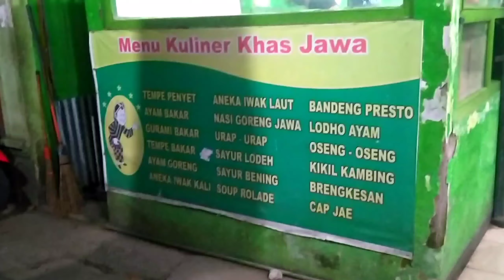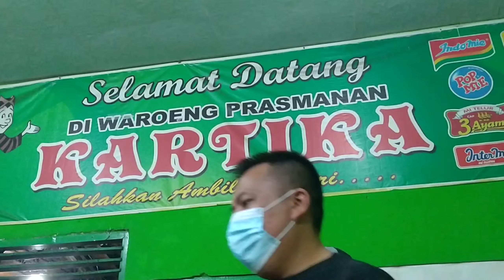Gilaaaa!! Semua Makanan di Waroeng Prasmanan Kartika Ludess Diserang Pembeli buat Buka Puasaaa!!😱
Deskripsi

Seraaangg Habisin Semuanya!!😱😱 Waroeng Prasmanan Kartika ini memang terkenal dengan makanannya yang mantull boss, apalagi ambil sepuasnyaa!!😋 Terutama di bulan puasa seperti ini, dagangannya pasti habis bosque! Mau cobain? Ayo boleh dicoba buat kuliner! Tempatnya ada di..
👉 Jl. I Gusti Ngurah Rai No.64, Bago, Kec. Tulungagung, Kabupaten Tulungagung, Jawa Timur.
Buat yang lagi males keluar tenang, aja! Juga tersedia di aplikasi Grab loh👍

➡️ Selamat menonton
➡️ Boleh di share juga loh

📱Device dan Keperluan :
• Smartphone Oppo a5 2020